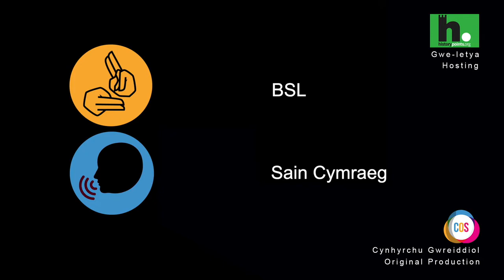Genedigaeth cyn y GIG BSL a Sain Cymraeg